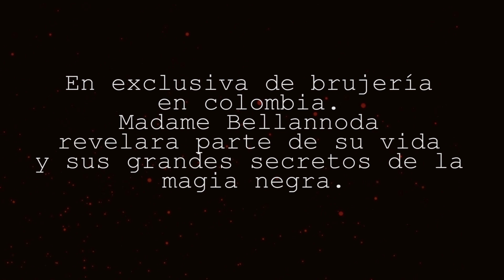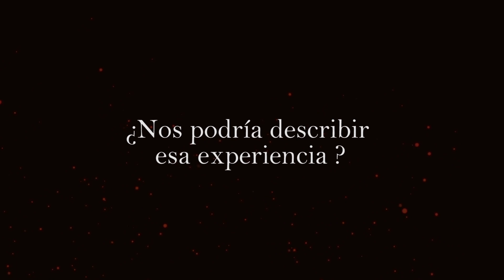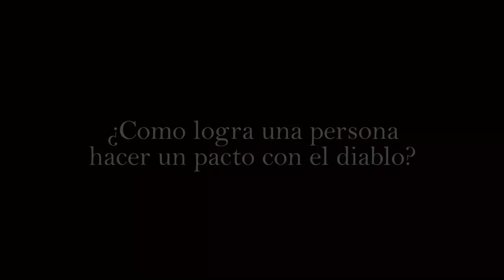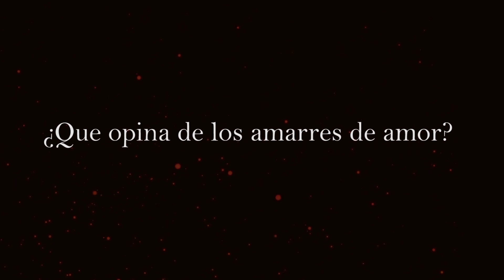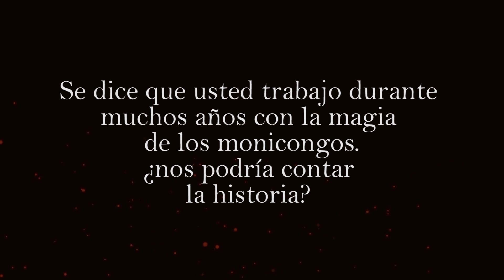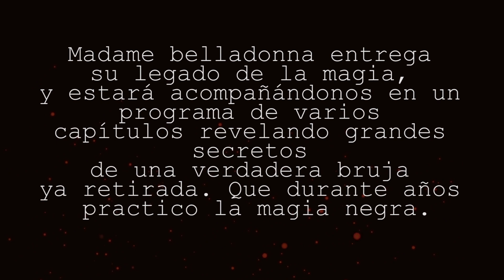PACTOS CON EL DIABLO - MADAME BELLA DONA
BAUDOH (Hechicero)
Somos profesionales en las artes místicas, espiritista, alta magia africana, Brujería, pócimas, rituales para la abundancia y el dinero, poderosos hechizos para el amor, medicina ancestral y herbolaria curativa, adivinación, con nuestros conocimientos en la magia antigua podrá alcanzar lo que tanto desea.

CONSULTAS Y ASESORÍA
puede comunicarse al números de celular: (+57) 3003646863
consultas internacionales al numero